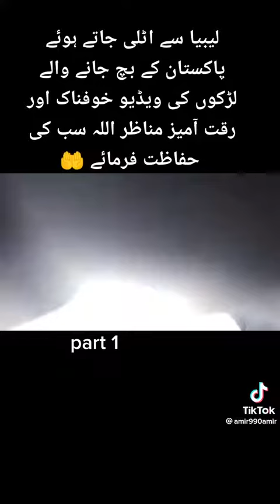اٹلی اور یونان کی ڈنکی لگانے والے لیبیا کے راستے کشتی ڈوبنے سے 150 نوجوان جان کی بازی ہار گئے گجرات